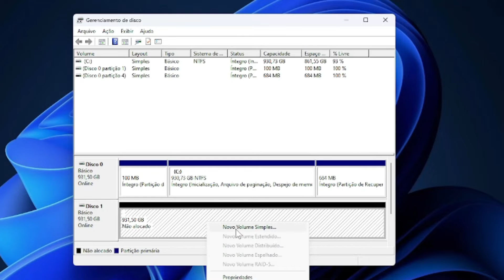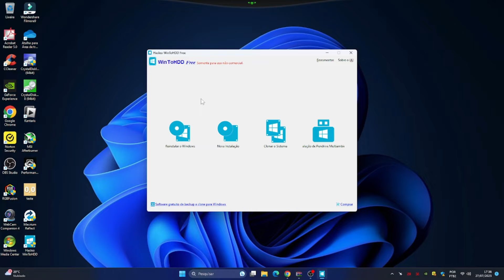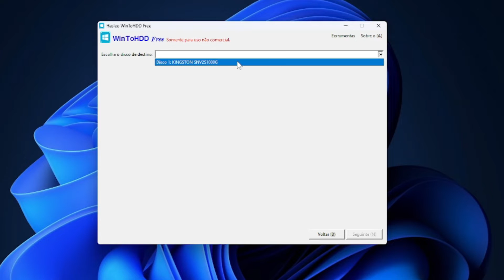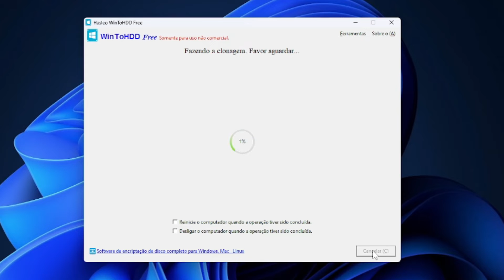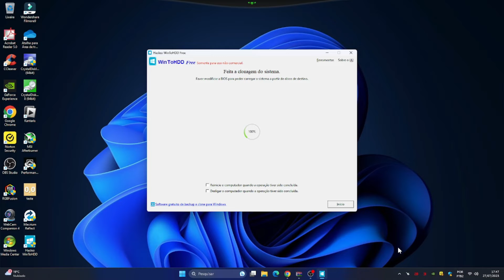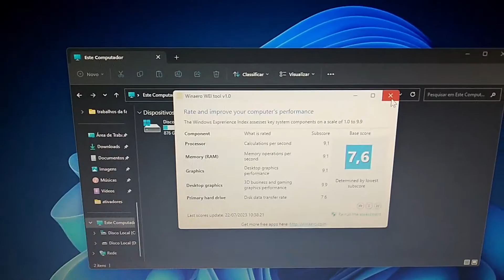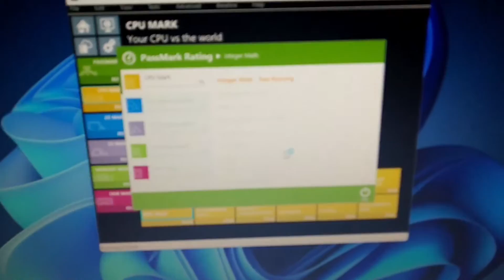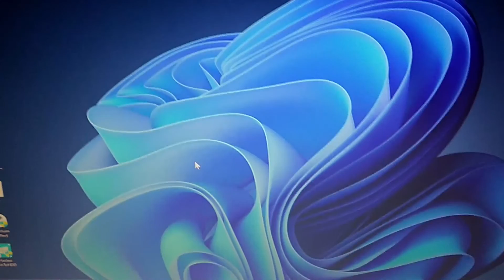Clonar HD e SSD para Nvme M.2 de forma Fácil de Prática